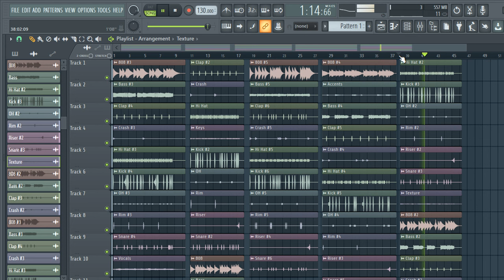FREE DOWNLOAD TRAP DRUM LOOPS - ROYALTY FREE LOOP KIT | vol.60